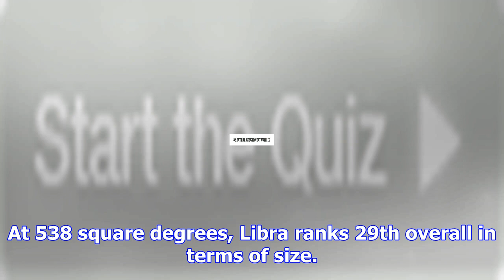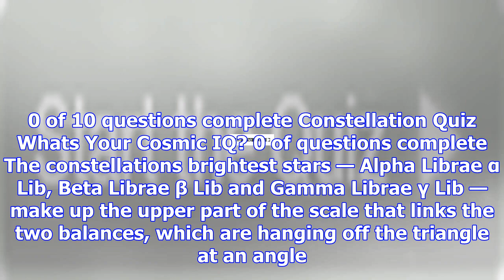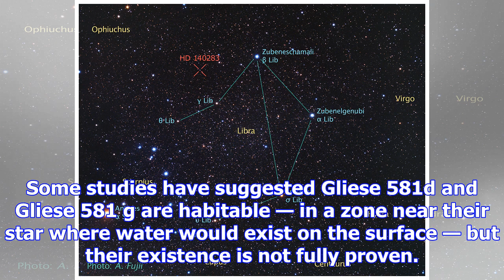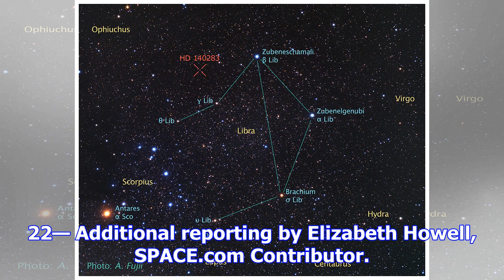Libra constellation: facts about the scales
The stars that make up the constellation Libra were once considered part of Scorpius. Credit Stellarium Libra is Latin for weighing scales, making it ...